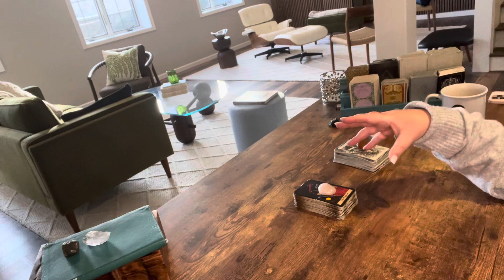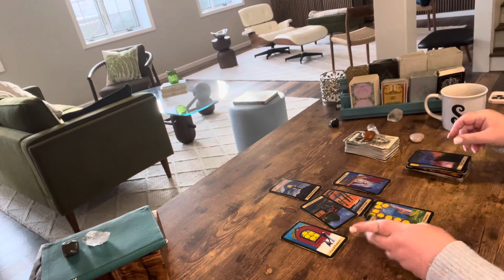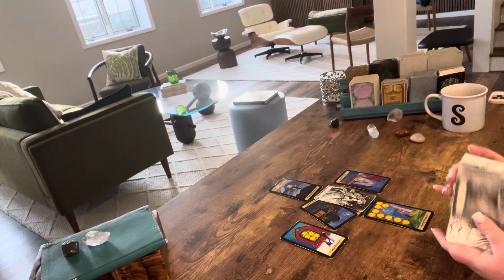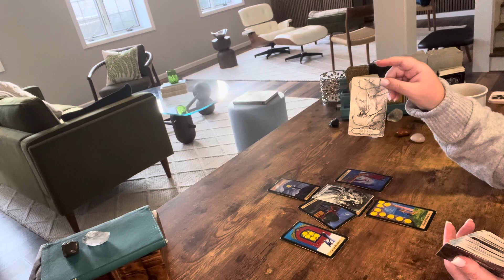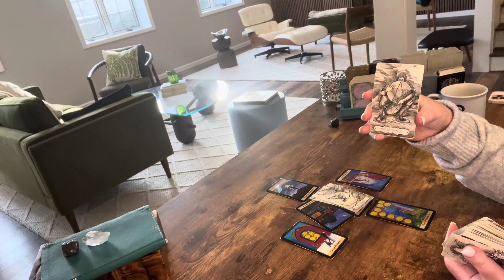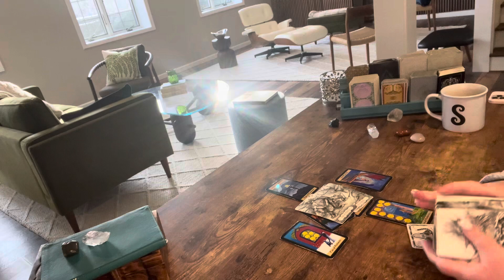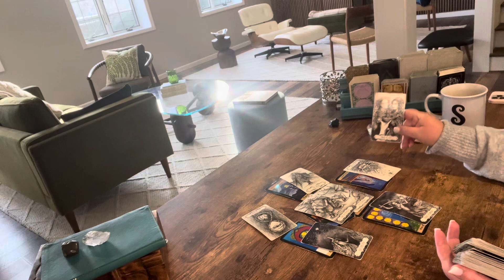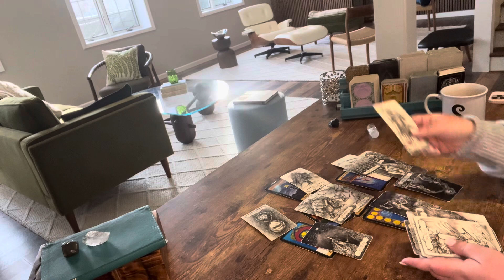Libra—They want you NOW—In your head about this new offer—January 2024–tarot